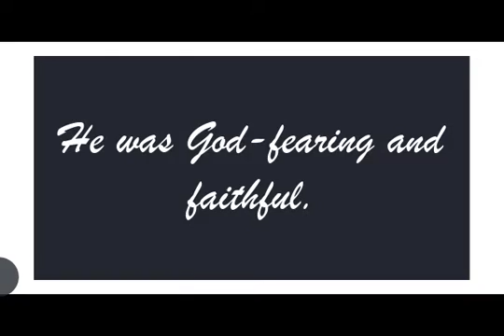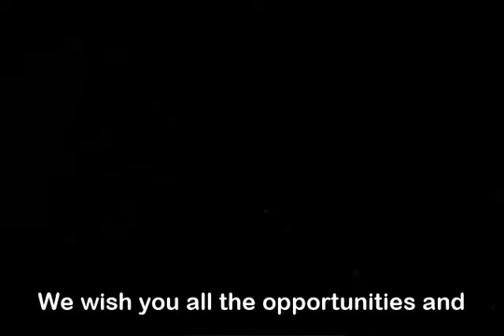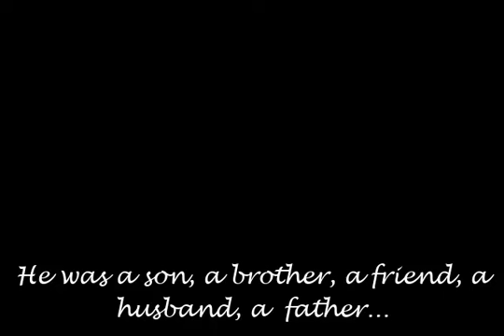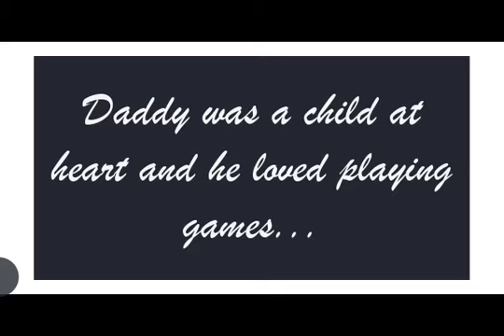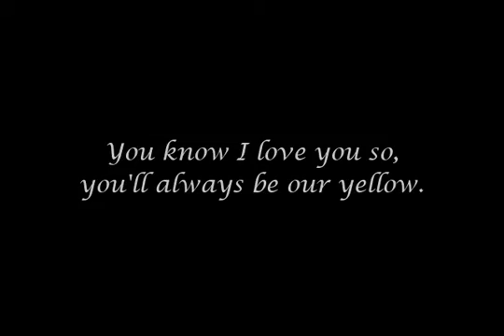MyGirlsTributeToDaddy during his wake @St. Peter Memorial Chapel La Loma QC Dec. 18' 2020